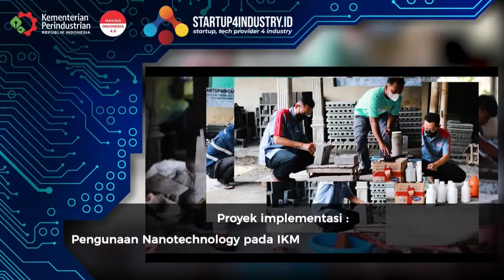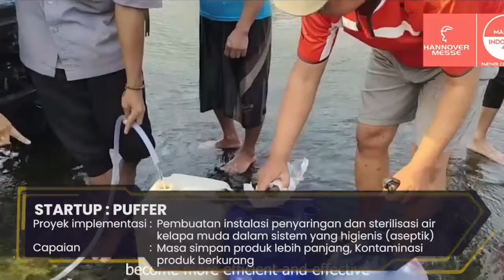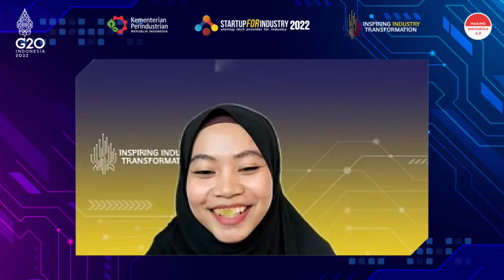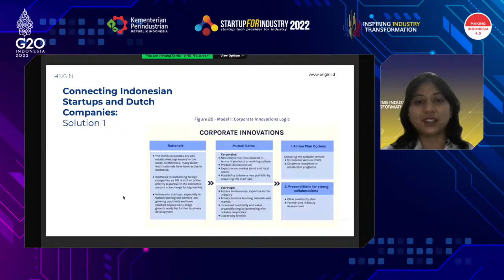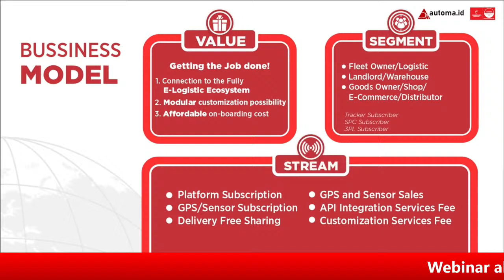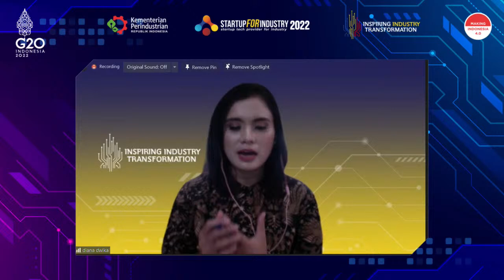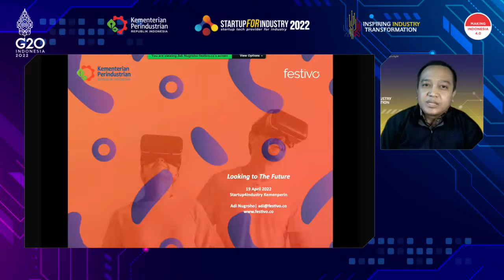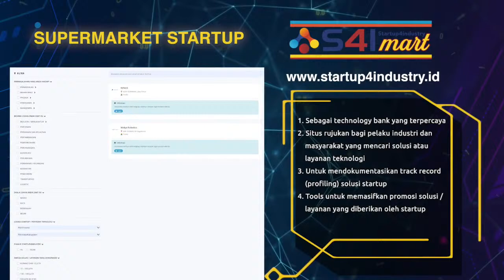Seminar Nasional : INSPIRING INDUSTRY TRANSFORMATION & PEMBUKAAN RANGKAIAN STARTUP4INDUSTRY 2022